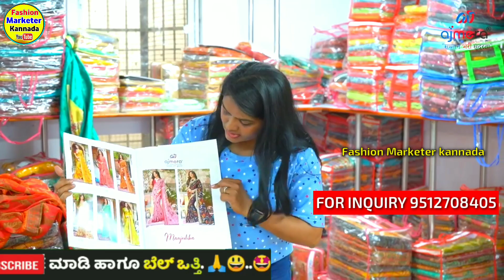🌟😍ಇಲ್ಲಿದೆ ನೋಡಿ ಭಾರತದ ಅತೀ ದೊಡ್ಡ ಸೀರೆ ಮಹಾ ಫ್ಯಾಕ್ಟರಿ👌ನಿಜವಾದ ಅಸಲಿ ಸೀರೆ ಫ್ಯಾಕ್ಟರಿ 🤩 Saree wholesale Shop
sares wholesale market in kannada |wholesale saree shops | saree wholesale market

 wholesale sarees
Surat saree wholesale market in kannada
sarees online
fashion trending sarees
chickpet saree
sarees in surat 2023
sarees in india
traditional sarees
indian sarees
sarees latest
saris
saarees
silk sarees
top5
sarees designs
party wear
designer blouse
net saree
fancy sarees
saree shop
party sarees
indian saree
silk blouse
choli designs
Kota Jali
Konrad Saree
Kanjeevaram Saree
Baluchari Saree
Taant Saree
Kantha Saree
Bomkai Saree
Sambalpuri Saree
Bandhani Saree
Kosa Sarees
Nauvari Sarees
Chiffon Sarees
Georgette Sarees
Net Sarees
Banaras Brocade
Kota Jali
Konrad Saree
Kanjeevaram Saree
Baluchari Saree
Taant Saree
Kantha Saree
Bomkai Saree
Sambalpuri Saree
Bandhani Saree
Kosa Sarees
Nauvari Sarees
Chiffon Sarees
Georgette Sarees
Net Sarees
Kanchipuram Sarees
Kanjivaram Silk
Kanchi pattu sarees
Designer Sarees
lase designs
lehenga choli
lehegga sarees
net sarees
wedding sarees
designer sarees
designer sarees
supernet sarees
bridal sarees
latest fashion sarees
fashion sarees
latest sarees
new sarees designs
work sarees
sarees
Sareee draping
 Saree
Kanjeevaram Saree
Baluchari Saree
Taant Saree
Kantha Saree
Bomkai Saree
Sambalpuri Saree
Bandhani Saree
Kosa Sarees
Nauvari Sarees
Chiffon Sarees
Georgette Sarees
Net Sarees
kota sarees
latest sarees
uppada silk
silk sarees
embroidered blouse
collective9
Kaur fashion